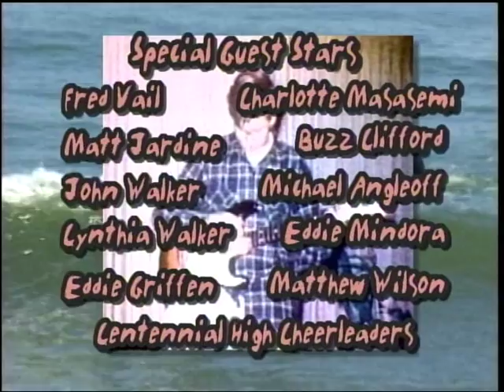Beach Boy David Marks Concert